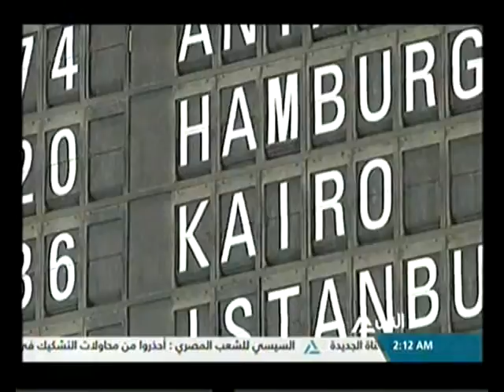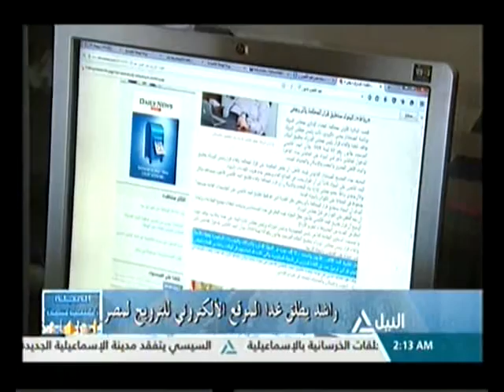المجلة السياحية 7-8-2016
تقييم تجربة القطاع الخاص فى جلب السياحة